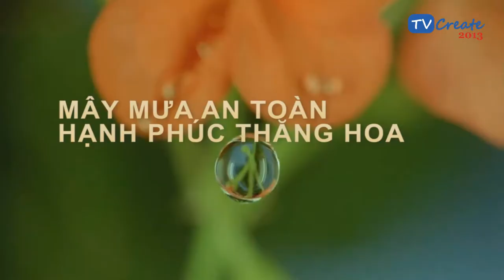TVCreate 2013 - MS1309 - Cookies - Mây mưa an toàn, hạnh phúc thăng hoa